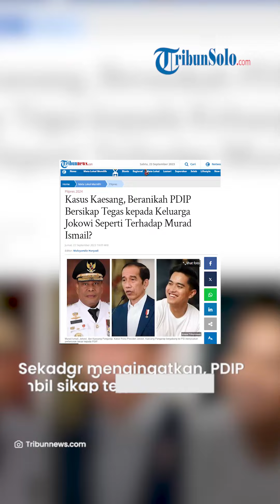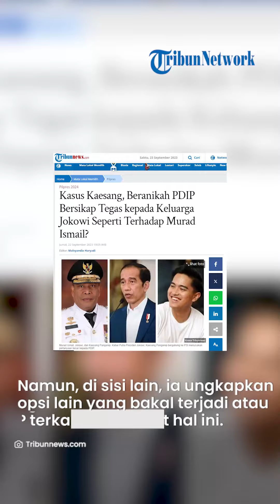Beranikah PDIP Bersikap Tegas kepada Keluarga Jokowi Soal Kasus Kaesang, Seperti Murad Ismail?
TRIBUNSOLO.COM - Kabar Putra Presiden Jokowi, Kaesang Pangarep bergabung ke PSI menyisakan pertanyaan besar kepada PDIP.

Beranikah mereka memberi sanksi kepada keluarga Presiden Jokowi sebagaimana sikap tegas PDIP yang memecat Gubernur Maluku dari jabatannya sebagai Ketua DPD PDIP Maluku?

Sekadar mengingatkan, PDIP mengambil sikap tegas saat mendepak Gubernur Maluku Murad Ismail karena ada anggota keluarganya yang berbeda partai.

Pengamat politik Herry Mendrofa mengatakan mungkin saja PDIP akan bersikap tegas sebagaimana yang mereka lakukan di Maluku.

Hanya saja, ia menilai, hingga saat ini status Kaesang di PSI ini kan spekulatif.

Namun, di sisi lain, ia mengungkapkan opsi lain yang bakal terjadi atau diambil PDIP terkait hal ini.